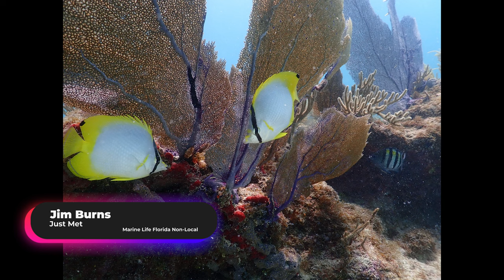2023 CDC Photo Contest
I put this video together using all of the entries from the Caloosa Dive Club's 2023 Photo & Video Contest,